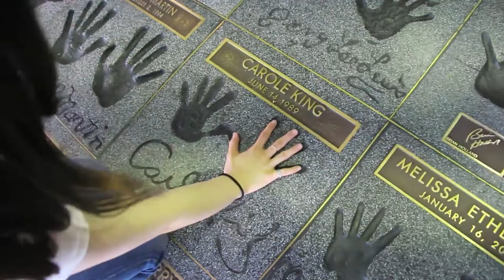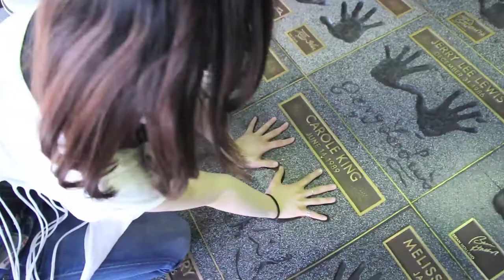[Episode 9] "Sweet Wine" - JYONGRI in Los Angeles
JYONGRI in Los Angeles - [Episode 9] "Sweet Wine"
 Produced by Farin Hite & Kris Roche
 Music and lyrics by JYONGRI & Kris Roche
 Performed by JYONGRI & Kris Roche

Sweet Wine
I thought you'd learn
But who was I fooling
I hope you burn
For keeping me hoping
The only friend of mine is this sweet sweet wine

From your twisted love
This game is done
I'm calling your bluff

I ain't no friend of Rum
No time for Whiskey
When I'm looking for some fun
I know just the one that suits me

I don't need nothing else